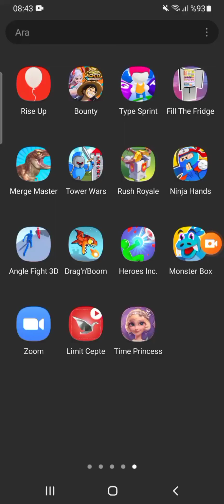Mardinli Prenses👸🏽💞 Part 1 | Time Princess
Arkadaşlar hepinize merhabaa. 😻💗 Bu videomuzda  Mardinli aşiret kız Gına'nın başından geçenleri çektik.(aslında Bayburtlu olacaktı ama kıyafetleri görünce aklıma Mardin geldi.)
Uzun zamandır video çekemiyorduk. Aslında elimizde 1 roblox videosu var lakin yapımı uzun sürdüğü için vakit ayıramıyoruz. Biz de onu yapana kadar böyle saçma story oyunları atalım dedik. Pek üstünde duramadık videonun kusura bakmayın ama serinin devamı bu kadar özensiz olmaz.

oyun linki:
Arkadaşlar pek böyle oyunları oynamanızı tavsiye etmiyorum. Sizlere yaşayamayacağınız hayatları empoze etmeye çalışıyorlar. Biz oyunu oynarken komik seslendirmek hoşumuza gidiyor o yüzden çektik.  (bu arada istersiniz story dışında oyunlar da çekebiliriz.)